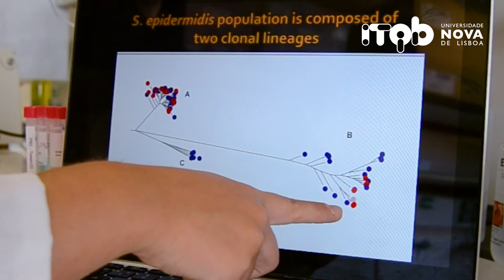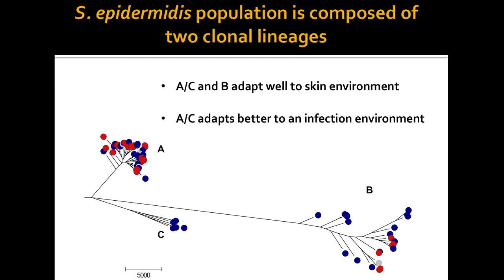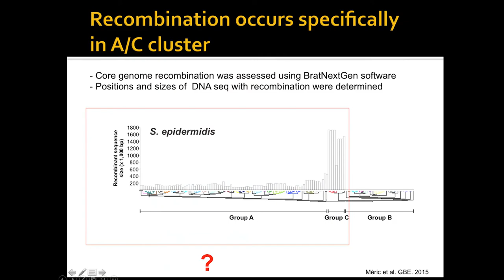Maria Miragaia - Staphyloccus epidermidis and skin protection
Science Talk 🧫 by Maria Miragaia, shared on the 24 hour videocast for the InternationalMicroorganismDay celebration, organized by FEMS.

The national participation is promoted by the Portuguese Society for Microbiology (SPM).